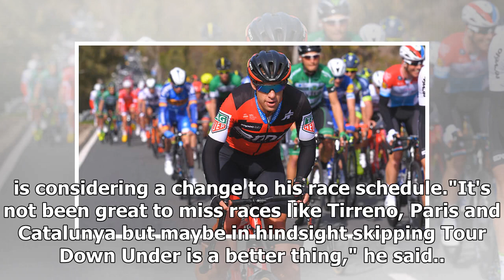Breaking News | Porte unsure about 2019 Tour Down Under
Having wrapped up third place in the Tour de Romandie, Richie Porte's next challenge is to secure his cycling future. BMC Racing's Australian star, who finished fifth in the 2016 Tour de France, is unsure which team he will ride for beyond the end of this season. BMC is one of the world tour's biggest budget teams but is searching for a major sponsor to keep it afloat beyond 2018, after the death of owner and main sponsor Andy Rihs two weeks ago. Porte, who says he is unlikely to return to Austr...